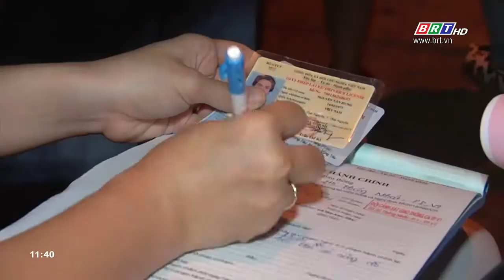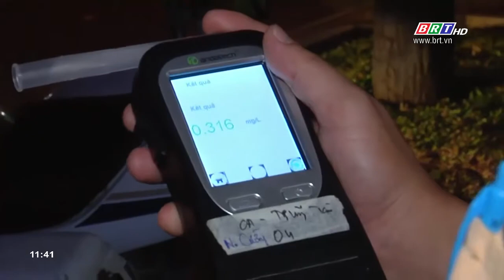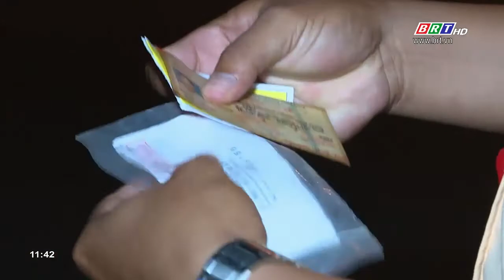TP. Vũng Tàu: Nỗ lực kéo giảm tai nạn giao thông trong năm 2019